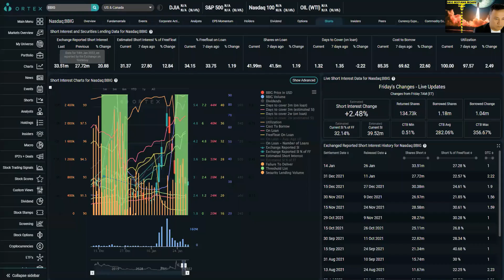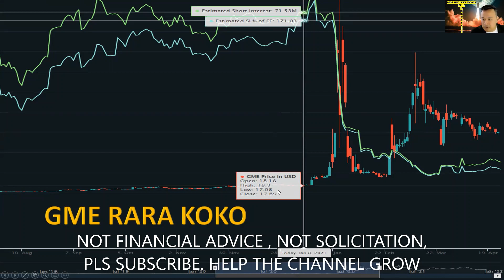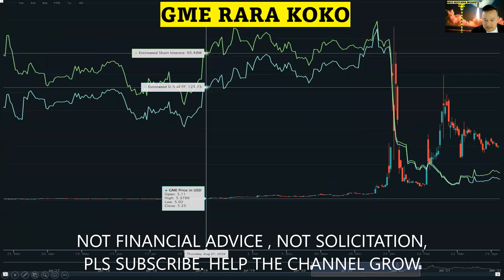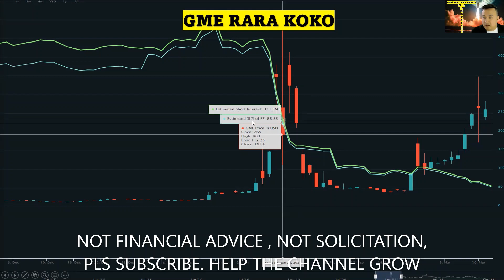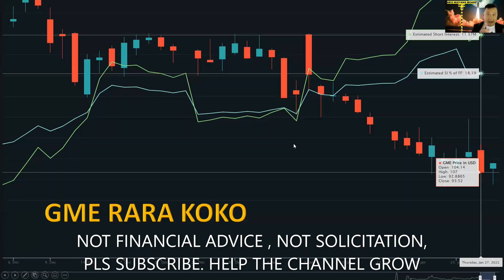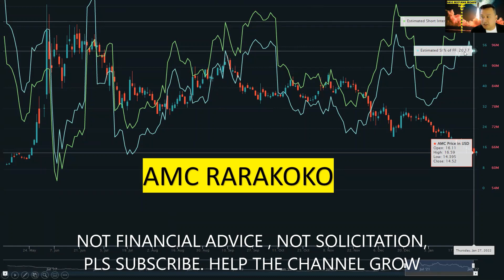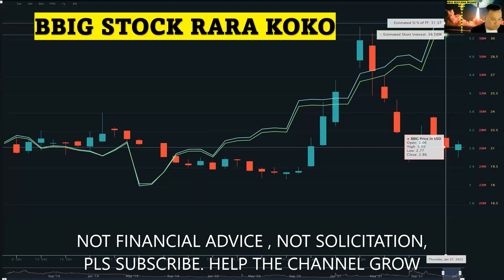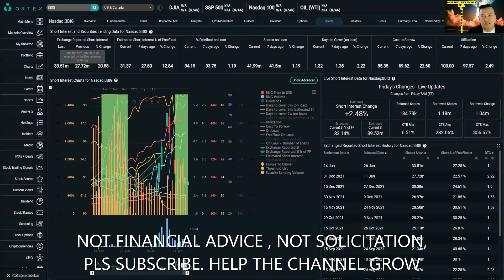BBIG STOCK CONFIRMED FOR NUCLEAR MOASS AS EVIDENCE BY GME AND AMC SUPER INDICATOR REVEALED PATTERN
BBIG STOCK CONFIRMED FOR NUCLEAR MOASS AS EVIDENCE BY GME AND AMC SUPER INDICATOR REVEALED PATTERN, HISTORY REPEATS ITSELF TOWARDS BBIG STOCK, NUCLEAR MOASS IS NOW SUPER SUPER SUPER CONFIRMED.